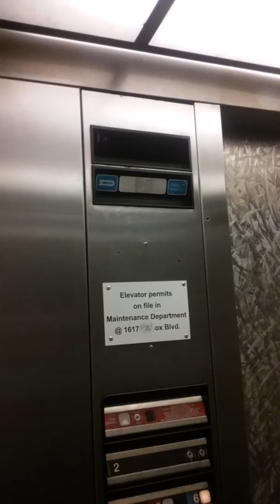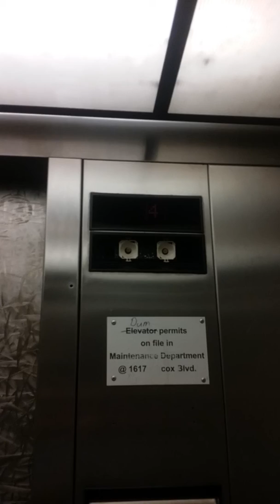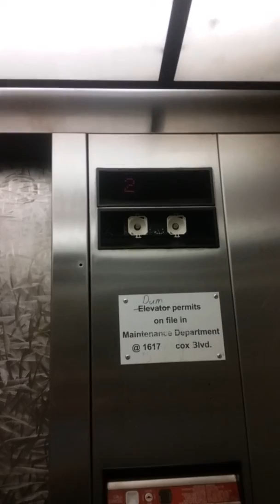Dover elevator at downtown Chattanooga parking garge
Eventually the old dover panels got taken out
It has newer dover panels I will have a video of the new panels soon